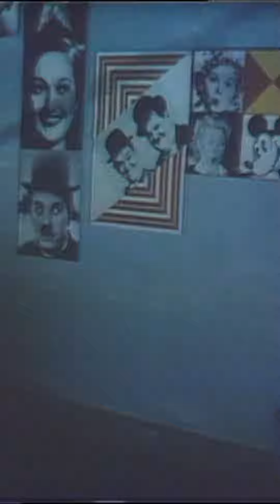That Face Funny Face - Bing Crosby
The best way to preserve culture is to keep it alive.
La mejor manera de preservar la cultura es mantenerla viva.

Great performance!
That Face Funny Face
Bing Crosby - The Hollywood Palace

I haven't got the copyright. No poseo los derechos de autor.
No percibo ningún tipo de retribución por este vídeo.
Los derechos de propiedad son de propietario legal.

Merci d'avoir partagé.
Muchas gracias por compartir.